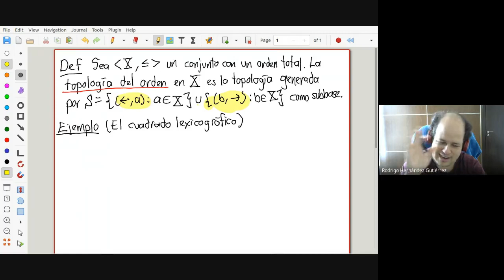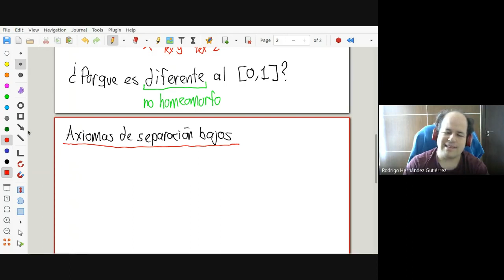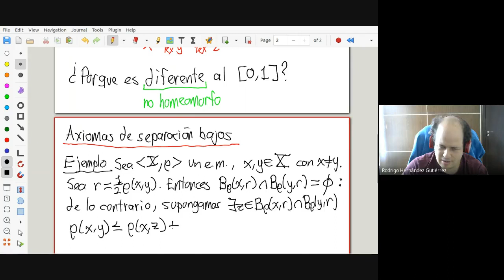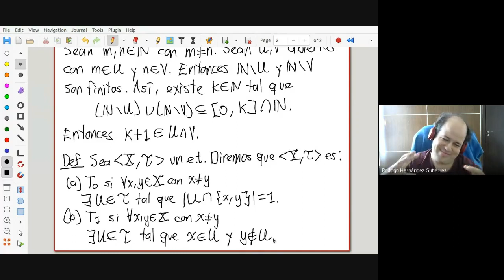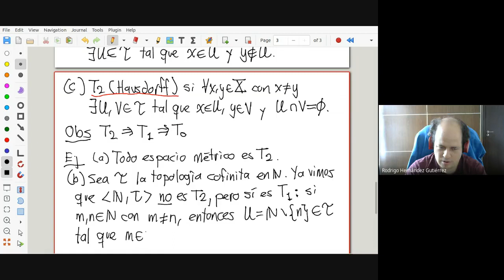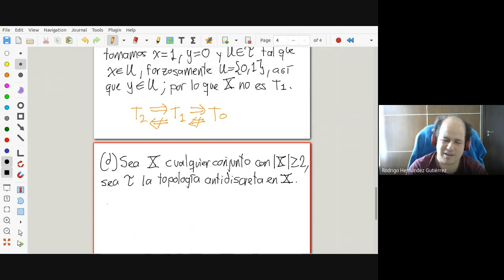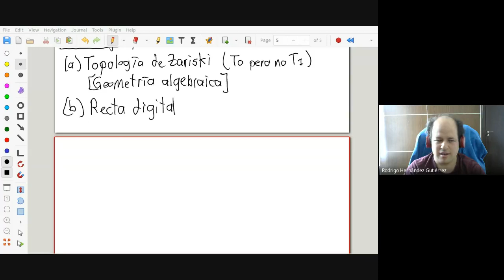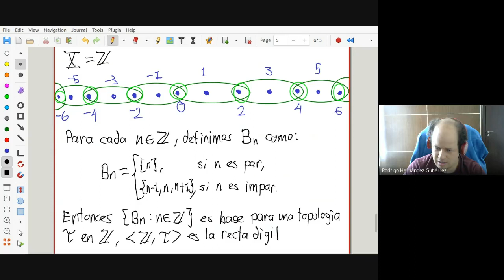[Posgrado][Topología general] 03. Axiomas de separación bajos (2021-08-13)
Curso básico de Topología General. Posgrado de Ciencias Matemáticas, UNAM. Semestre 2022-1.